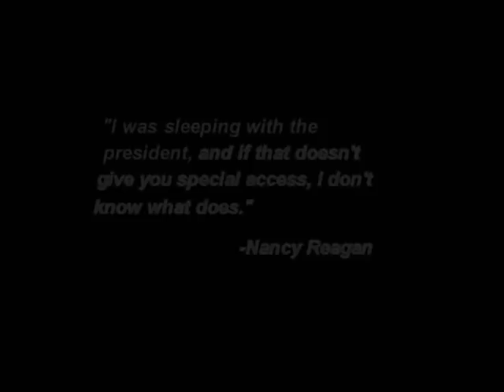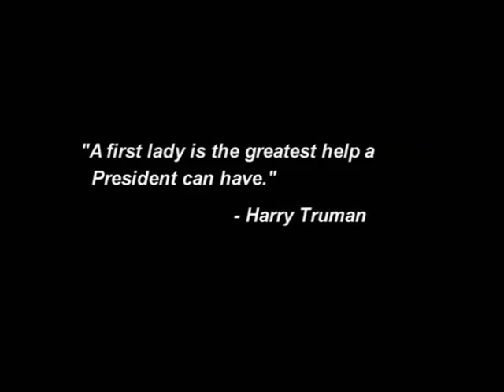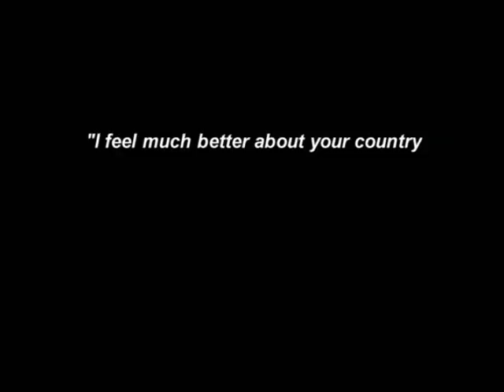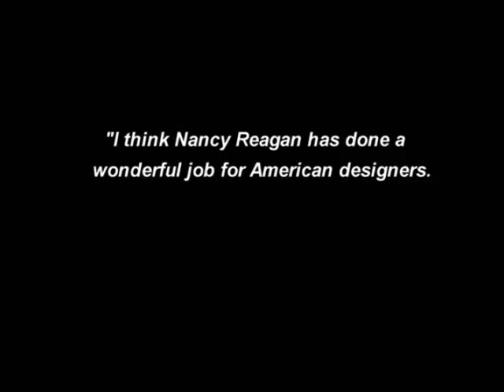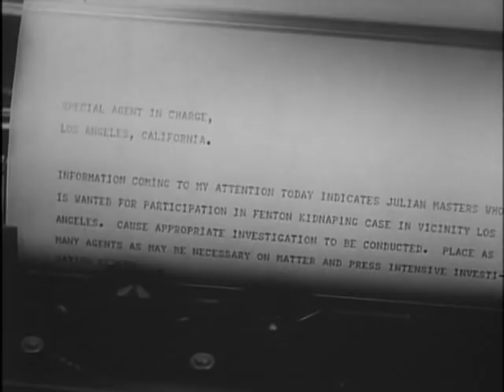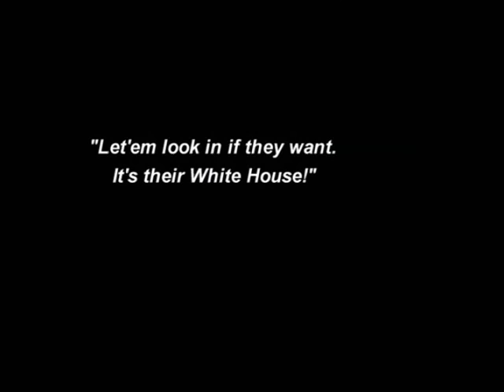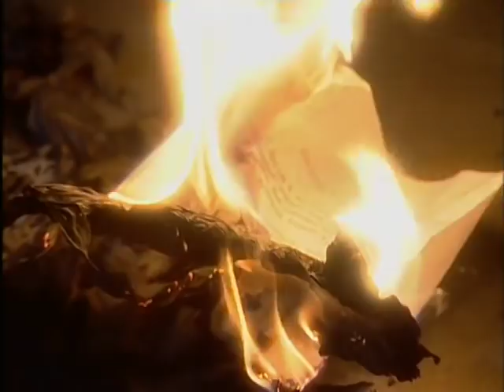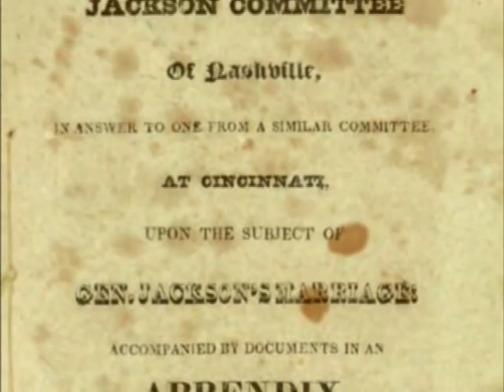All the Presidents 27 Wives